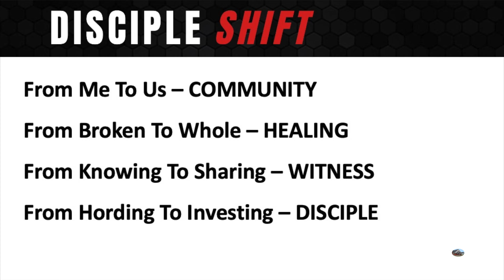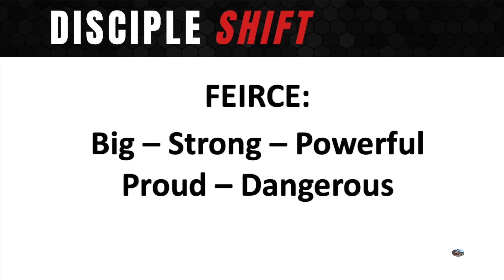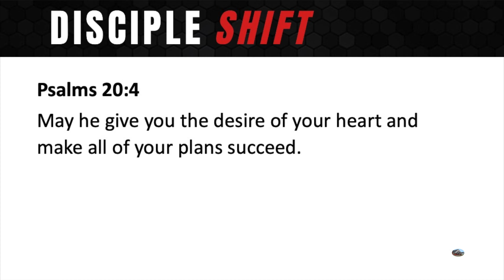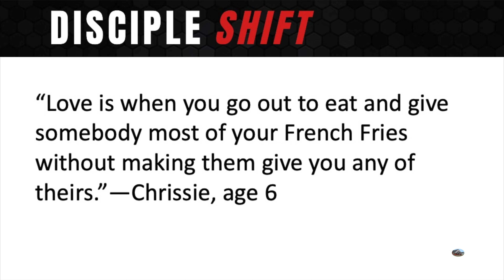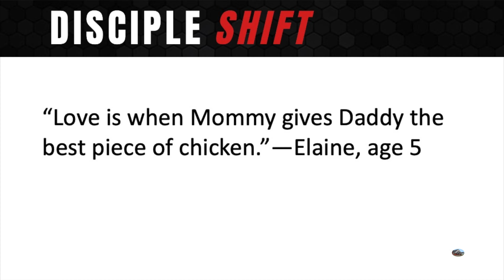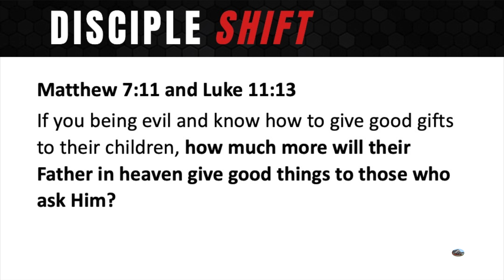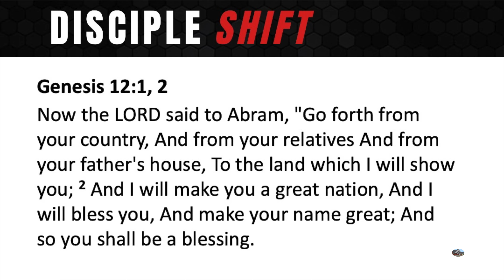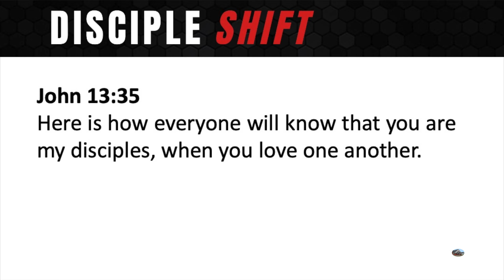From Blessed to Blessing - Disciple Shift -Pastor Bob Winsor